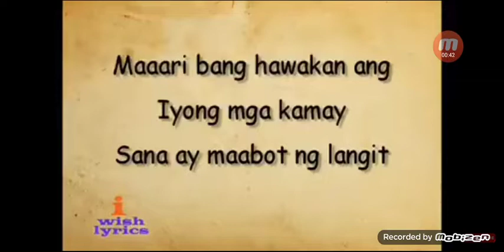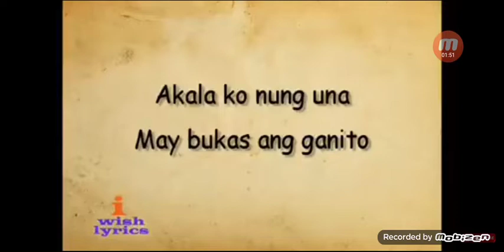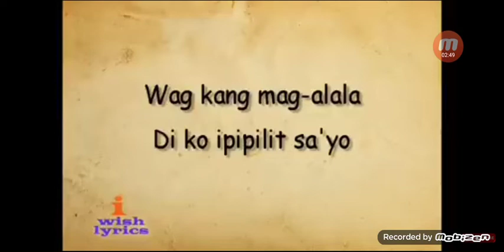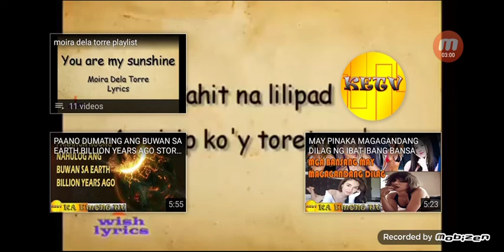torete Moira Dela Torre lyrics cover by yang